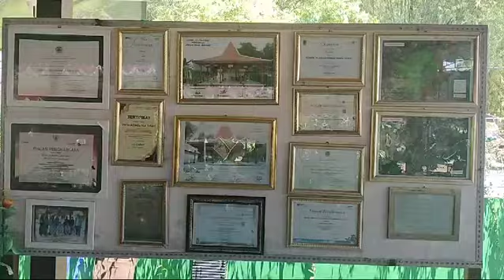Joglo Omah Wayang Sidowarno Wonosari Dikunjungi Ny. Endang Yoga Hardaya Ketua PKK Kabupaten Klaten